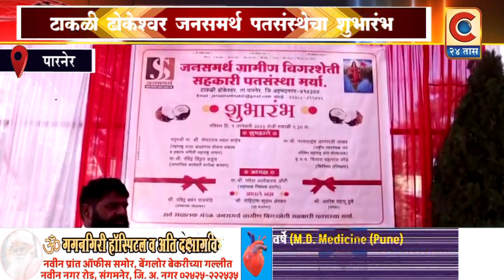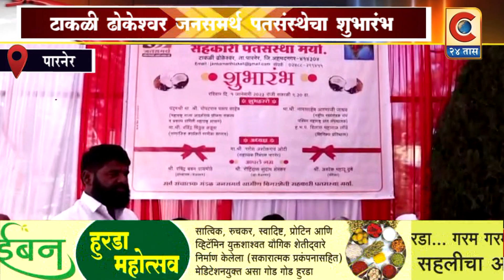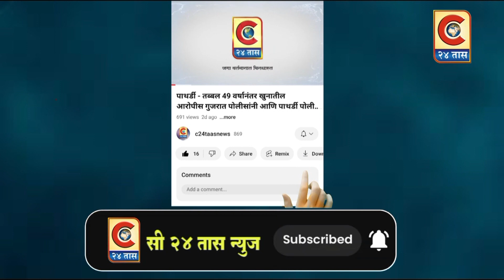पारनेर - टाकळी ढोकेश्वर मध्ये जनसमर्थ पतसंस्थेचा पद्मश्री पोपटराव पवार यांच्या हस्ते शुभारंभ